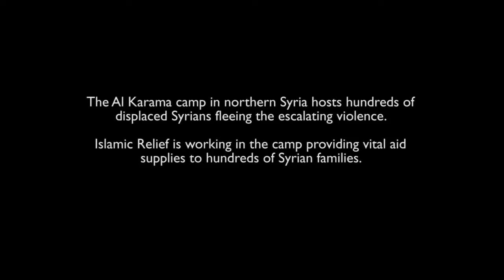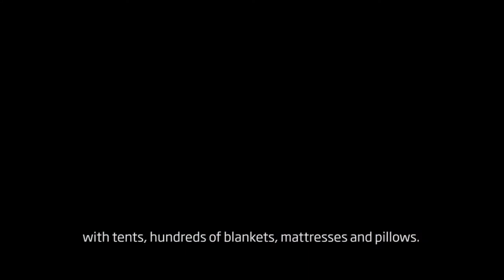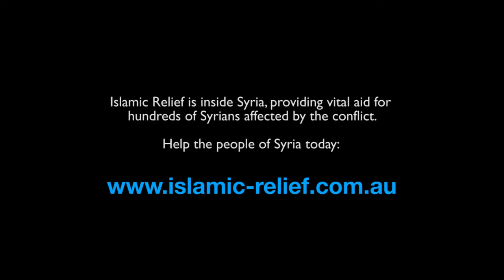Syria Al-Karama Camp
The Al Karama camp in northern Syria hosts hundreds of displaced Syrians fleeing the escalating violence.

Islamic Relief is working in the camp providing vital aid supplies to hundreds of Syrian families.
Help the people of Syria today: islamic-relief.com.au